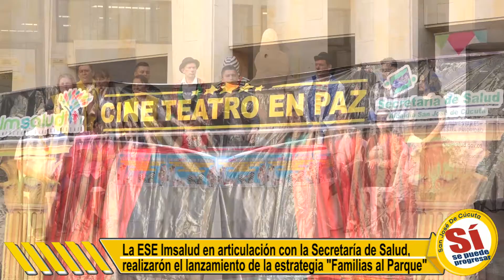La ESE Imsalud en articulación con la Secretaría de Salud, realizaron el lanzamiento de la estrategi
comente lo que te parecio del video
a tus amigos y familiares, puedan visitar el canal